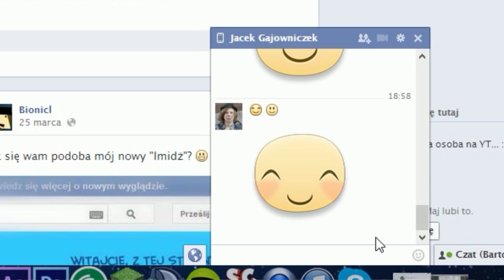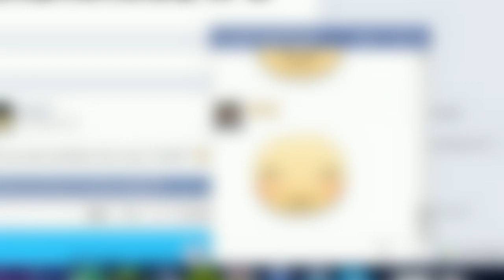Jak włączyć nowe emotikonki na Facebook'u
Krótki poradnik o epickich emotikonkach, które powinny na stałe zagościć na FB ;)

Pamiętaj, że komentarze oraz łapki motywują do dalszego działania :)